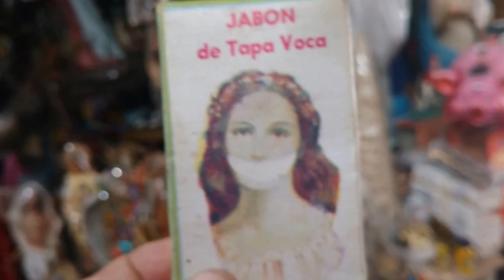09-02-2017 Coyuca Lagoon Tour - Witchcraft Market with Romeo